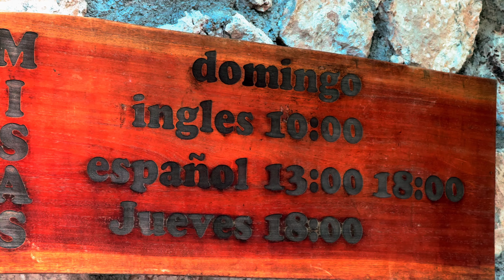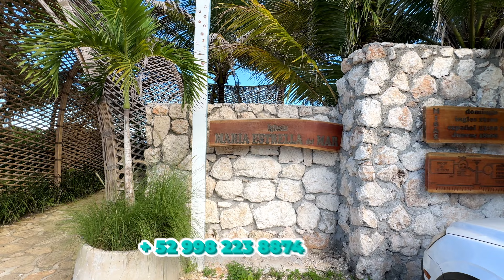¿Es esta la iglesia más bonita de Cancún?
Visita junto a nosotros la iglesia "María Estrella del Mar" en Cancún, un rincón paradisíaco ideal para celebrar bodas, bautizos y quinceañeras frente al mar. Ubicada en una tranquila punta con vistas inigualables, esta iglesia ofrece no solo una conexión espiritual sino también un escenario mágico para tus momentos más especiales. Descubre su historia, arquitectura única y escucha el relajante sonido de las olas mientras te mostramos todo lo que necesitas saber para planificar tu evento en este idílico lugar. Además, ¡te revelamos precios y consejos para una celebración perfecta! No esperes más, ¡haz clic y descúbrelo!